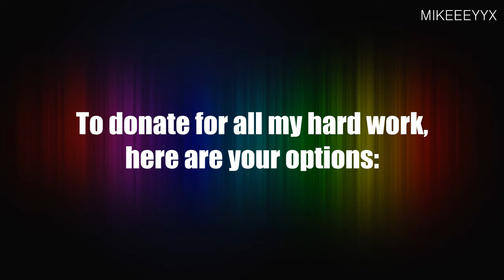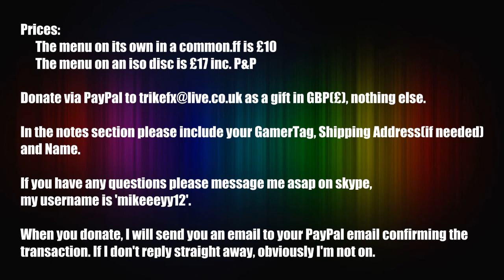[MUST WATCH] PNFV2 - HOW TO DONATE!